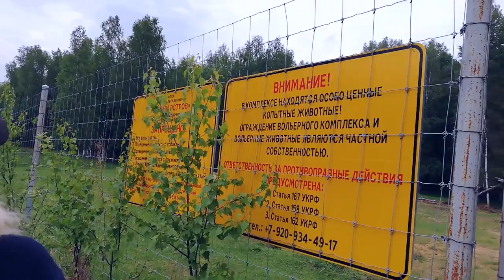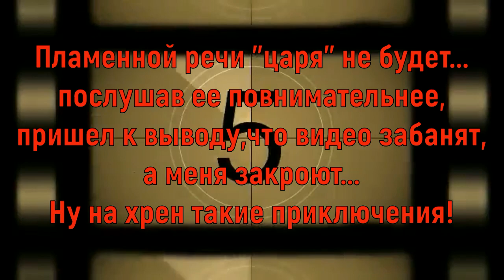Поход Выходного Дня | Погост Веретьево | 26.5.2019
Наш Телеграм - @serg_ourlife

В этот раз прошли более 23 км пешком, дошли до конца комплекса "Олений Остров", как всегда зашли к "царю" на чай, ребята приехавшие на мотоциклах очень удивились, что он все еще живет у церкви в землянке, последний раз они были там примерно год назад, снимать их я не стал, но как они гоняли по заповеднику очень хорошо слышно на видео. в следующий раз мы собираемся идти смотреть, что находится за комплексом, но это будет другая история...